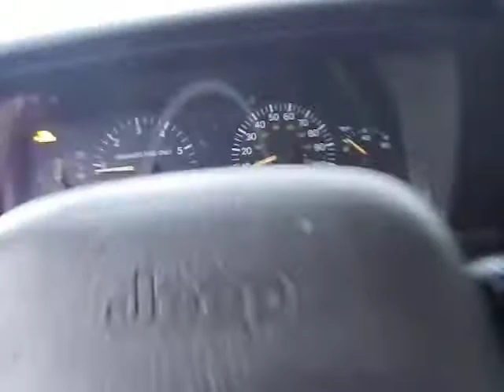BC5152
1998 CHEROKEE 4.0 ENGINE